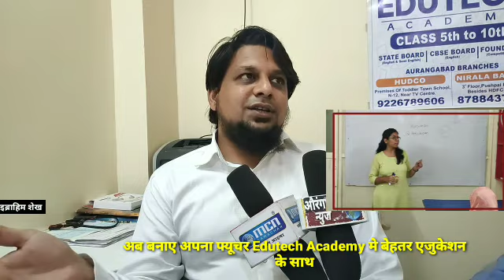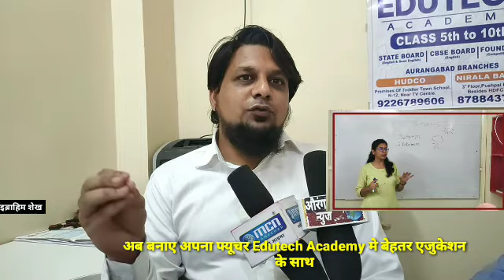अब बनाए अपना फ्यूचर Edutech Academy मे || बेहतर एजुकेशन के साथ AURANGABAD NEWS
अब बनाए अपना फ्यूचर Edutech_Academy मे बेहतर एजुकेशन के साथ